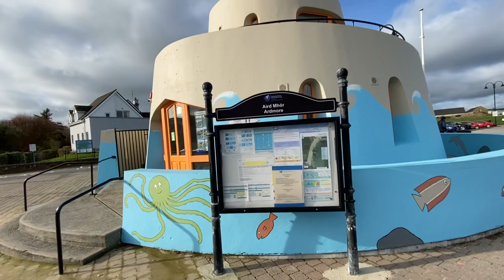Admiring the Conch-like building Tourist Office at Ardmore Ireland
Ardmore is a peaceful beach and fishing village in Ireland. If you are in the town center, it's hard to miss this beautiful snail-like building right next to the beach. I went around the building with my video camera to highlight the architectural beauty of this Tourist Information Office (front) that also doubles as a public toilet (back).

If you find this helpful, please consider supporting me.